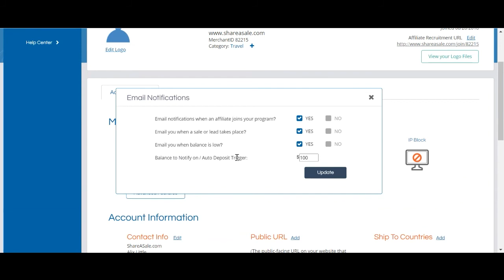Managing account email notifications | ShareASale merchant series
Manage your email notifications from within your merchant account. Learn how to change email settings for your program.